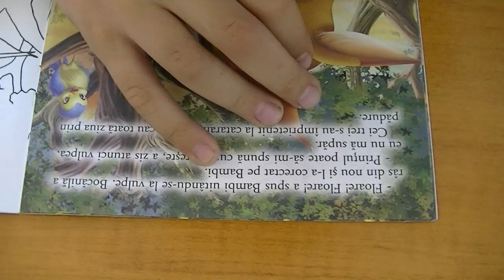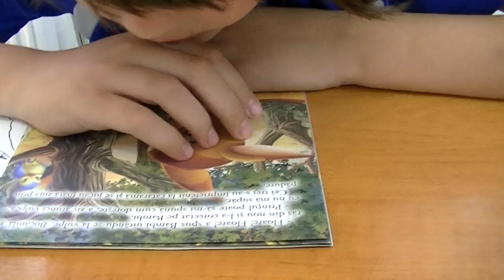Vedere Intuitiva treapta 2; BioInternet - Romania